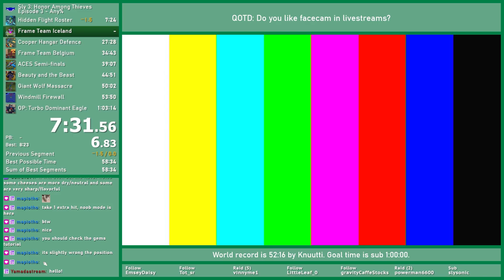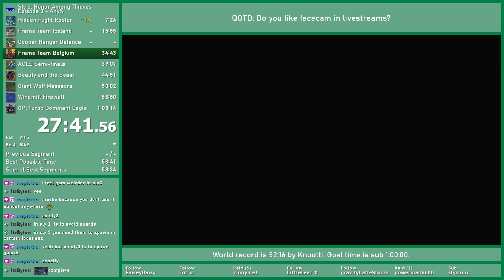Sly 3 Episode 3 Speedrun in 58:04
ep 3 more like ep cutscenes am i right or what